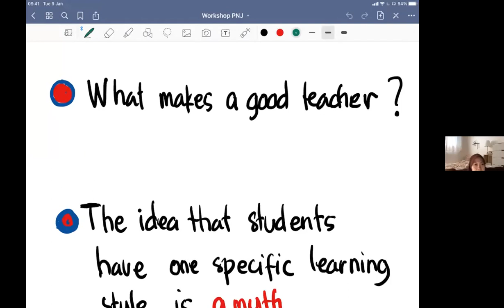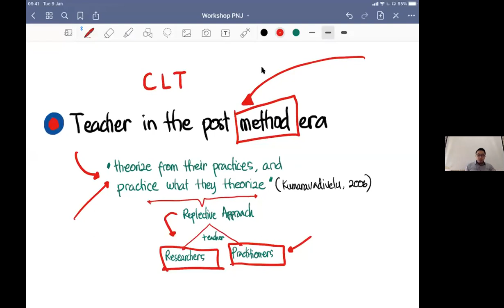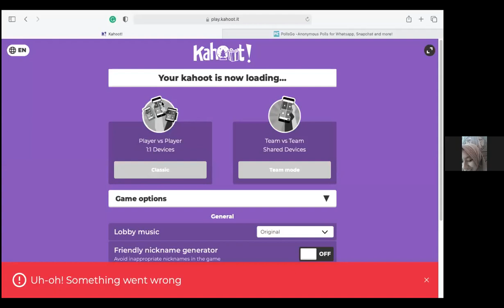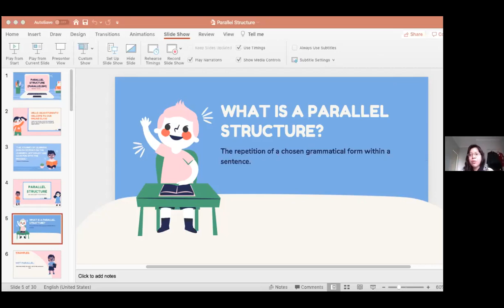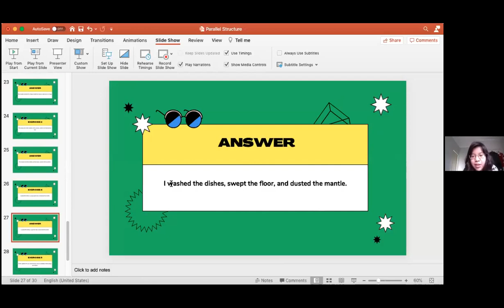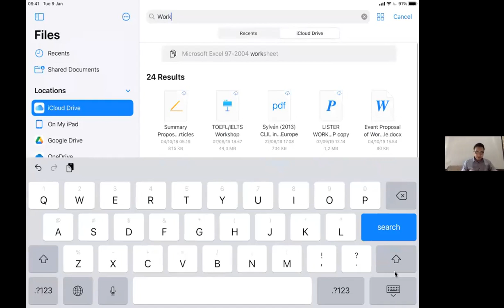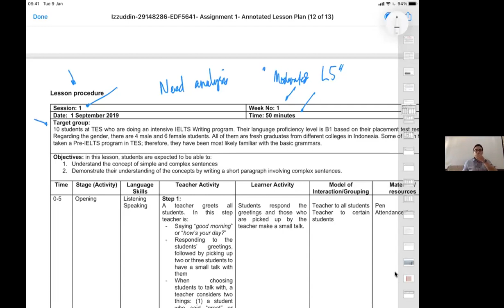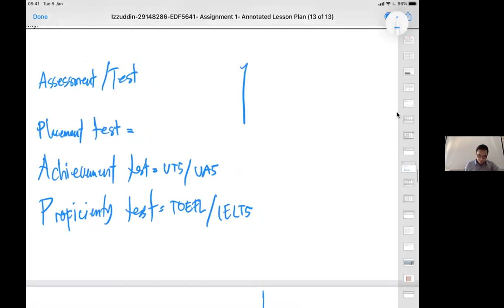Teaching Workshop | English Club 2020/2021